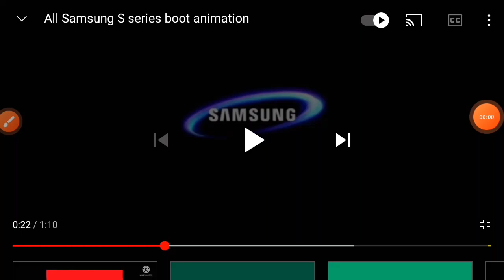samsung pictures studios logo 2004